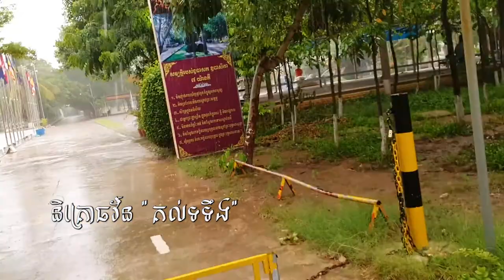សម្អាតវត្ត, ven savy, វ៉ែន សាវី dhama talk